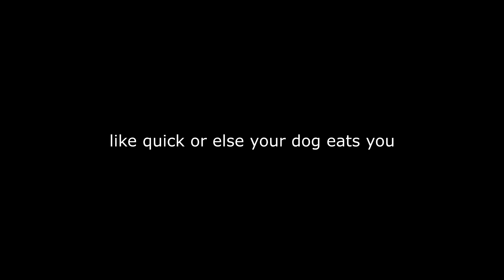Spicy 🌶️ Laptop Handcam 💻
Spicy 🌶️ Laptop Handcam 💻 (ft. 2021)
Spicy 🌶️ Insane Laptop Player 💻 (ft. 2021)
Spicy 🌶️ Keyboard ASMR
Spicy 🌶️ (fortnite montage)
Spicy 🌶️ (Ft. Clix)

Acer Hellios
Asus TUF gaming laptop
Laptop Fortnite